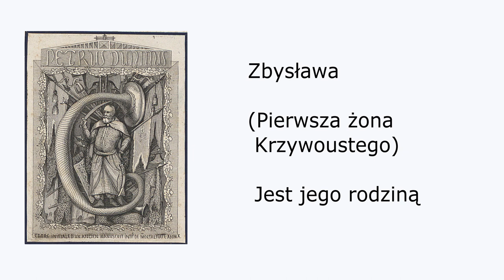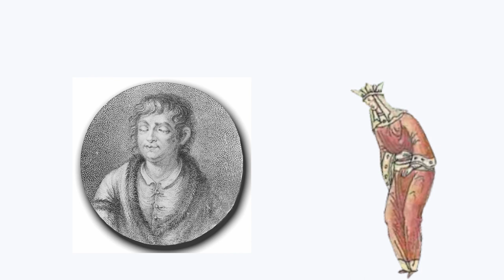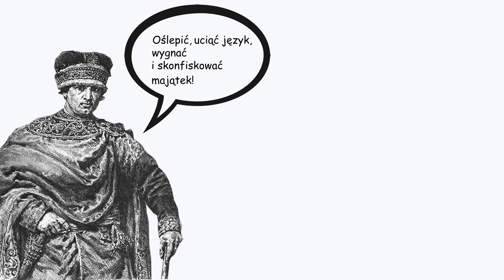PIOTR WŁOSTOWIC, czyli przekorny los pierwszego polskiego szpiega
Krótki film zrobiony w ramach zadania domowego, wyszedł nawet nienajgorzej, więc postanowiłem go wrzucić. Myślę, że sama historia jest całkiem ciekawa, starałem się ją przedstawić w miarę interesujący sposób, nie wiem jak konkretnie to mi wyszło, ale cóż...

Treść oparłem praktycznie w całości na tym artykule, więc można powiedzieć, że nie jestem jej autorem, chociaż starałem się włożyć również jakiś swój wkład